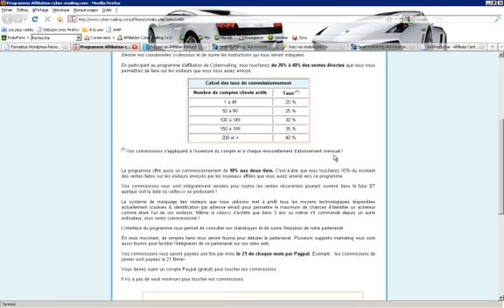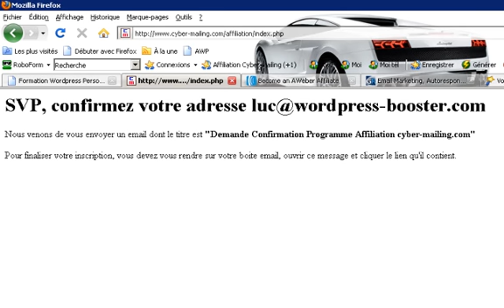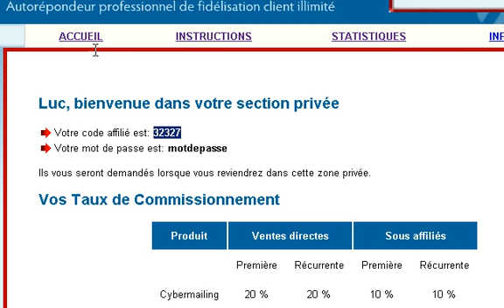Affiliation Cybermailing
inscription au programme d'affiliation Cybermailing